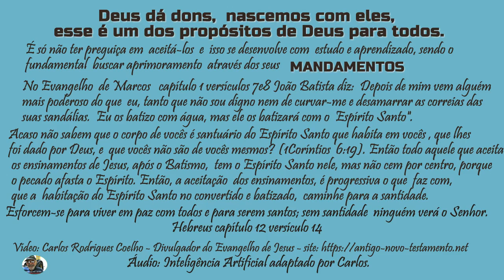Deus dá DONS.